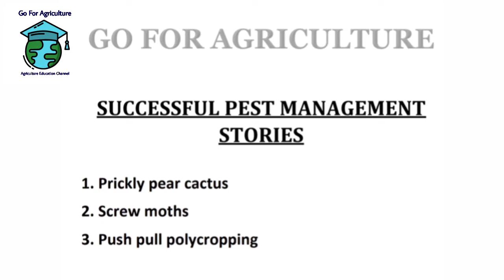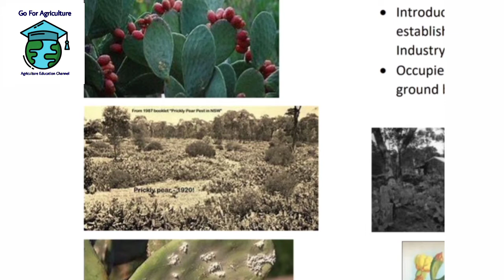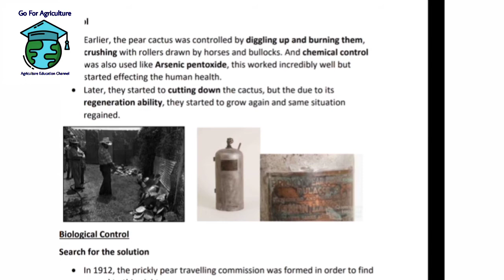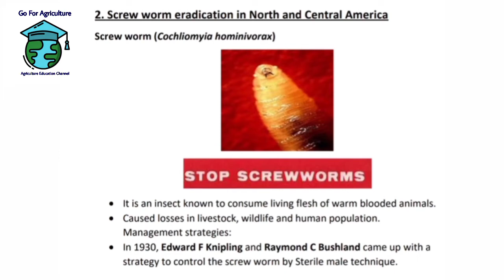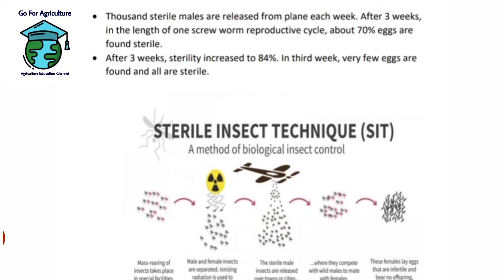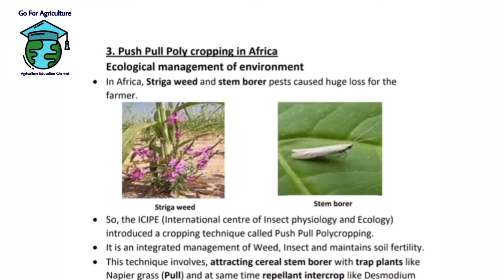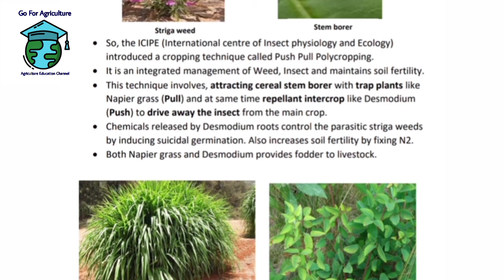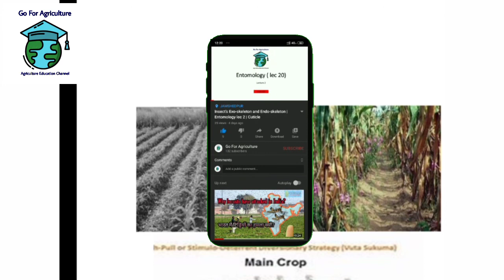Successful pest management stories • lec 20 • Go For Agriculture Education